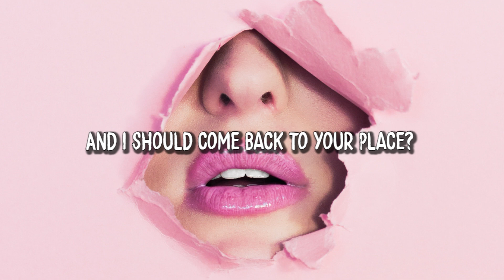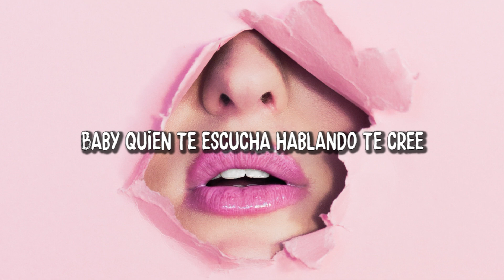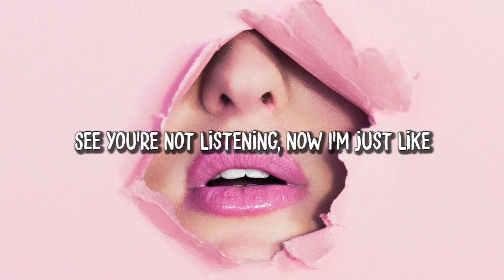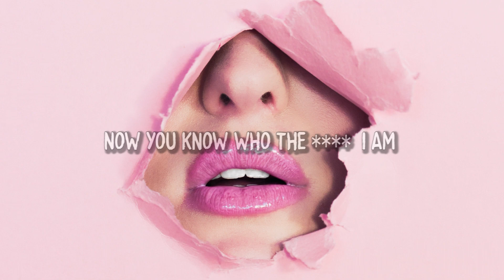Dimitri Vegas & Like Mike, David Guetta, Daddy Yankee, Afro Bros, Natti Natasha - Instagram (Lyrics)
🎵 Lyrics:

Just bought a black Ferrari
House in the hills in L.A
Say that you take care of me
Sorry, but I don’t need a plan like that
Don’t need a man like that

You say that you’ve been on TV
And I should come back to your place
Hold up, let me set you straight
School is in session, let me educate

Who the hell, do you think I am?
I don’t give a f*ck about your Instagram
Listen up, ’cause I’m not that girl
Ain’t enough liquor in the whole wide-world

Fly away, little Peter Pan
Now you know who the f*ck I am

Who the hell?

Who the hell? (Tirili Daddy, tirili Daddy) (Tirili Daddy)

Baby quien te escucha hablando te cree (Yeh)
Una mentira la puedes vender (Yeh)
Sólo yo sé que cuando tú me vez
Cae’ rápido (Oh), cae’ rápido (Eh)

Conmigo sale a flote (Yeh)
Te pasa’ en mi bote (Prrr)
Me fui en güira contigo y en tu cancha te la anoté (Yeh)
No diga’ que no, no diga’ que no (Que no)
Te vieron perreando conmigo en el club (Yeh)

Porque cuando tiro soy el fran- francotirador
Que siempre te da en el blanco
Mi cuenta debita, pero soy franco
Nadie deposita más que yo en el banco

Me da igual (Yeah-yeah-yeah)
Dice’ lo que te conviene, porque te viene
Me da igual (Me da igual)
Vive y aprende, si no me entiende’, jód*te

Who the hell?

Who the hell? (Ah, ah, ah) (Ah, ah)

Now know who the f*ck I am (Ey)

Hold up, every girl likes confidence
But did you think about the consequence? (So what?)
You don’t know me like that
Two steps forward and I’m two steps back like

Oh-oh-oh-oh
Losing my patience, I try to place nice
Oh-oh-oh-oh
See you’re not listening, now I’m just like

If we didn't credit your artwork properly or if you wouldn't like us using it, please get in contact with us  and we will delete the video immediately.

IMPORTANT:

Channel dedicated to give you the latest Music releases and promoting good and unknown artists.